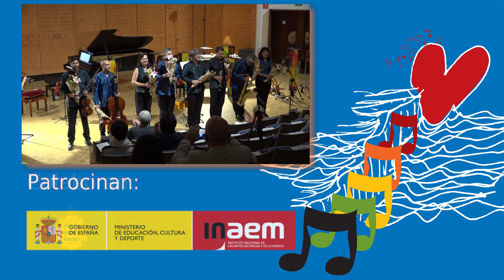JOSÉ Mª GARCÍA LABORDA: E.M. - COSMOS 21_Carlos Galán_director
33º FESTIVAL DE MÚSICA ESPAÑOLA DE LEÓN
Auditorio "Ángel Barja",  25/09/2020
GRUPO COSMOS 21
Carlos Galán, director

JOSÉ MARÍA GARCÍA LABORDA (1946): E.M. (estreno absoluto)

Con E.M. García Laborda realiza un sentido homenaje a lo que supone la terrible enfermedad de la esclerosis múltiple. La minuciosa escritura del compositor leonés se pone al servicio de una obra de gran nerviosismo y expresividad que, en una alegoría a la progresiva desconexión neuronal, se resuelve en el final en una paulatina pérdida de la presencia del sonido, para quedarse en el puro gesto de los intérpretes del sexteto.

Sonido: Gerardo Villalba
Vídeo: Ignacio Fuertes